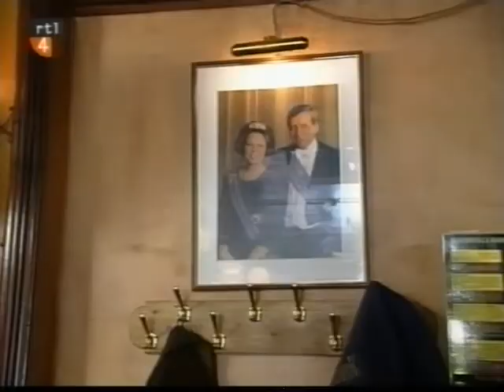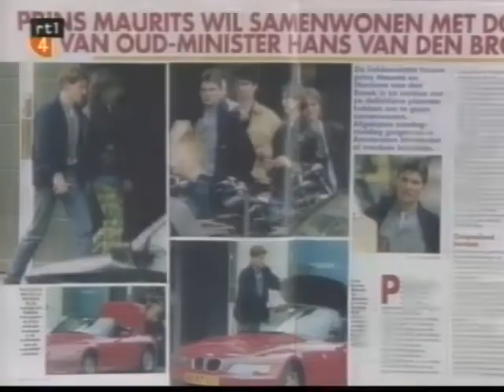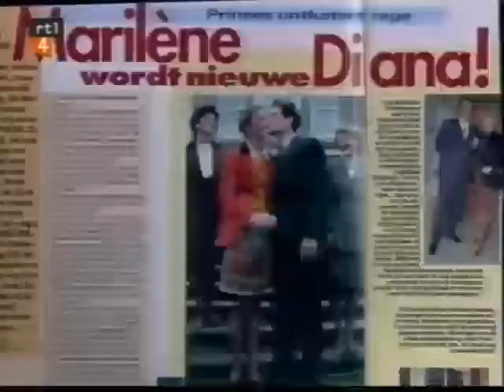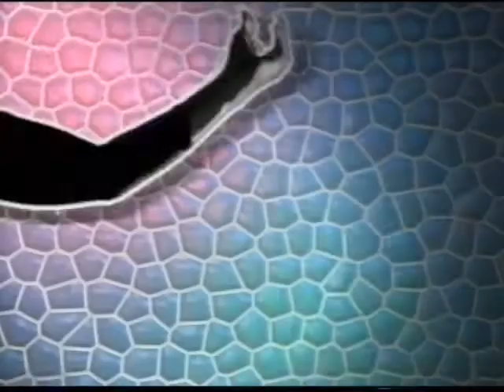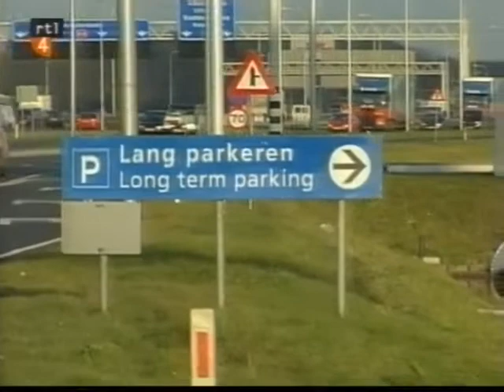Huis van Oranje: Prins Maurits en Prins Marilene (deel 2)